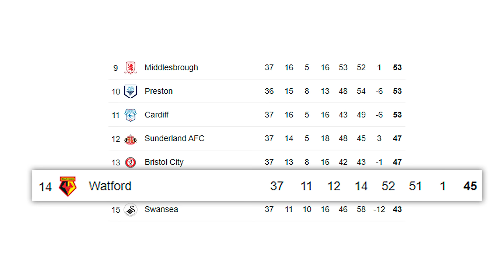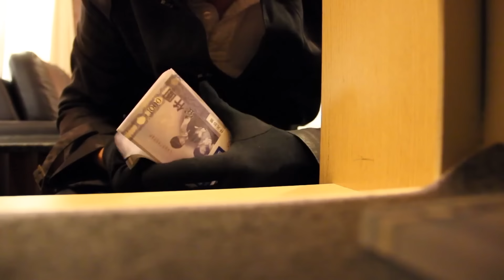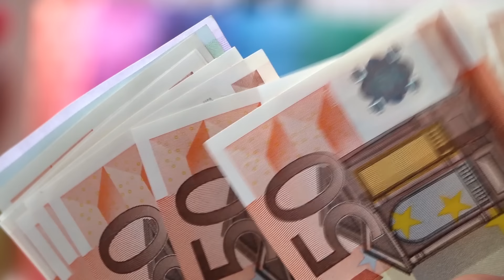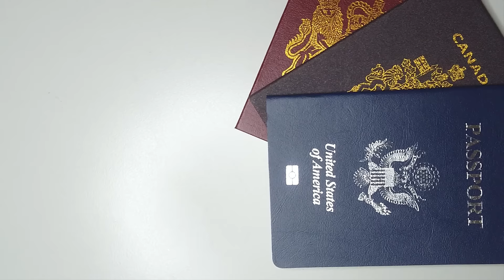ROBAN a FALCAO y SON CAPTURADOS l MESSI VIRAL l GOLAZO COLOMBIANO l BORJA RECORD l CHAMPIONS LEAGUE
RESUMEN

1. Miguel Borja record.

2. Cucho Hernández nuevo gol.

3. Yaser Asprilla información.

4. Luis Sinisterra pide más minutos.

5. Capturados ladrones que robaron a Falcao.

6. Champions League.

7. Messi es tendencia por una publicidad.

8. Revuelo mundial en Camerún.

9. TOP 5 de jugadores mas valiosos de la liga colombiana.